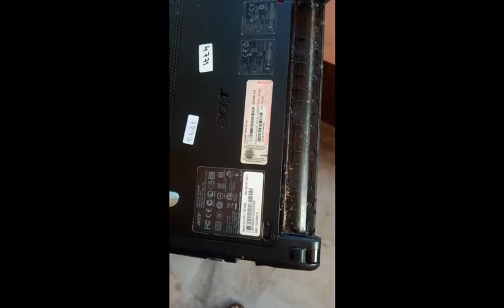how to remove ants & dust your laptop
Hi
 मेरा नाम हे मिथुन मेरा चेनेल का नाम हे MITHUNTECHINFO हम्हारे चेनेल पर आप सभिको स्वागोत हे I

इस भीडिओ मे आप सोभिको how to remove ants & dust  your laptop का बारे मे जांनकारि दिया हुवा हे |